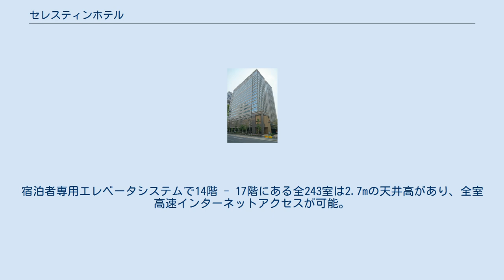セレスティンホテル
セレスティンホテルは東京都港区芝三丁目にあるホテル。
2017年にホテル ザ セレスティン東京芝として再開業した。
三井不動産ホテルマネジメントが運営する。
 元々は現在のグラントウキョウノースタワー（大丸東京店など）の場所にあった国際観光会館の代替物件として、筆頭株主であった三井不動産がこの物件と交換して東京駅再開発に参画を図った関係で現在地にホテル国際観光の替わりに開設された。
ホテルが入居する「セレスティン芝三井ビルディング」は、三井不動産が参画した「芝三丁目東地区再開発計画」を構成する施設のひとつである。
ホテル運営会社の「株式会社セレスティンホテル」（旧 国際観光会館）は2015年7月1日に三井不動産ホテルマネジメントと合併し解散した。
2017年、2ヶ月間の改修休業を経てホテル ザ セレスティン東京芝としてリブランドオープンした。
 2002年7月7日に「21世紀型ホテルライフの提唱、提案」をコンセプトとして開業した。
宿泊者専用エレベータシステムで14階 - 17階にある全243室は2.7mの天井高があり、全室高速インターネットアクセスが可能。
宿泊者専用のゲストラウンジ及びパティオを併設している。